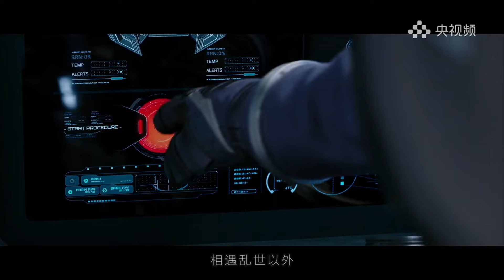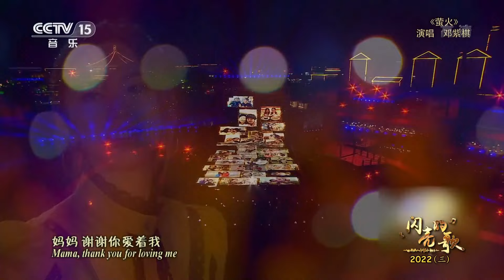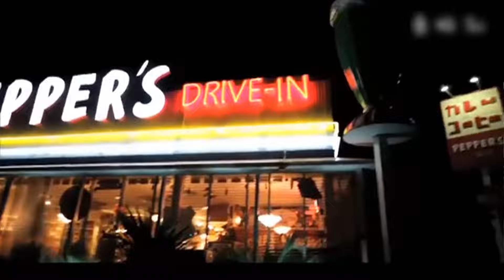从《泡沫》开始听邓紫棋G.E.M热门歌曲合集 | 中国音乐电视 Music TV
本期歌单：
00:00 歌曲《泡沫》 演唱：邓紫棋；
04:19 歌曲《光年之外》 演唱：邓紫棋；
08:14 歌曲《手心的蔷薇》 演唱：邓紫棋 林俊杰；
12:16 歌曲《萤火》 演唱：邓紫棋；
15:56 歌曲《盲点》演唱：邓紫棋；
20:02 歌曲《爱你》 演唱：邓紫棋；
23:41 歌曲《喜欢你》 演唱：邓紫棋；
27:27 歌曲《来自天堂的魔鬼》演唱：邓紫棋；
31:43 歌曲《多远都要在一起》演唱：邓紫棋；
34:48 歌曲《All ABOUT U》 演唱：邓紫棋。